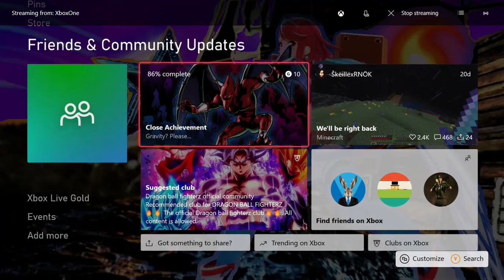Dragon Ball FighterZ (Android 21/Videl/Gotenks) Vs (Cooler/Android 17/Ginyu)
Playing Dragon Ball FighterZ (Android 21/Videl/Gotenks) Vs (Cooler/Android 17/Ginyu)